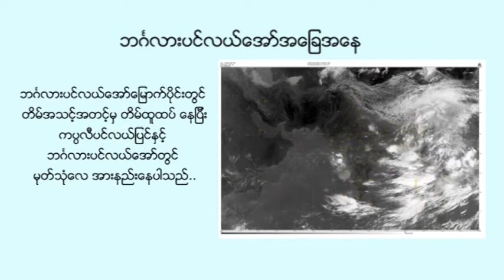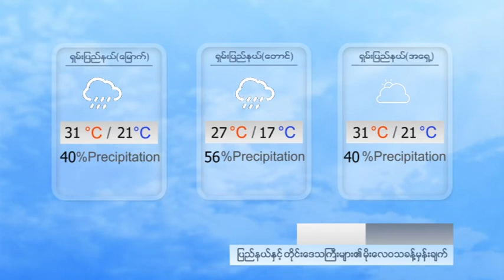နေ့စဉ် မိုးလေဝသ ခန့်မှန်းချက် - DVB Weather (၃၀ ရက် စက်တင်ဘာလ ၂၀၂၁ မနက်ပိုင်း)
နေ့စဉ် မိုးလေဝသ ခန့်မှန်းချက် (၃၀ ရက် စက်တင်ဘာလ ၂၀၂၁ မနက်ပိုင်း)